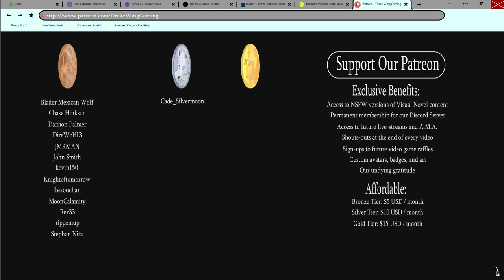Setting Aside Differences- Minotaur Hotel #29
Kota and Luke try and set aside their differences for the good of the Hotel in a new episode of Minotaur Hotel!